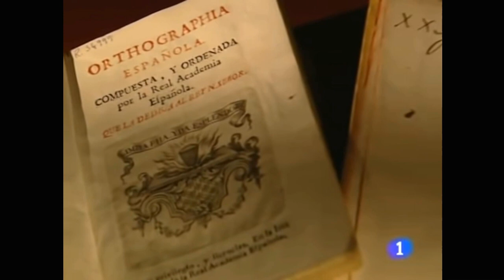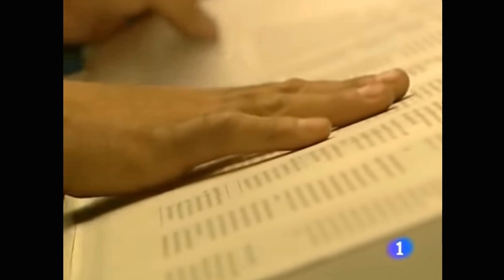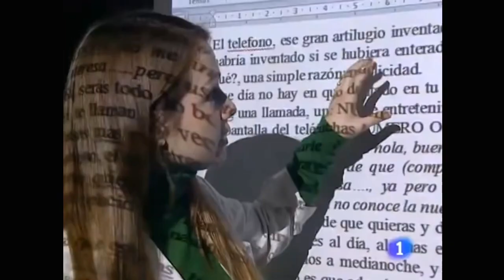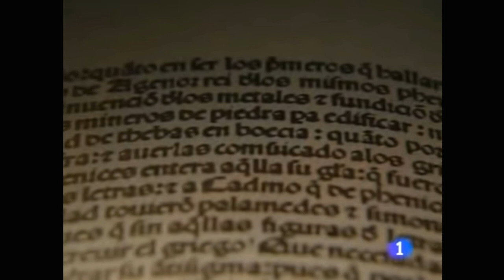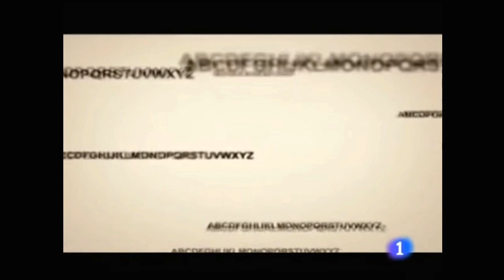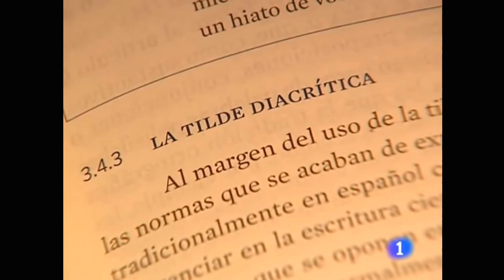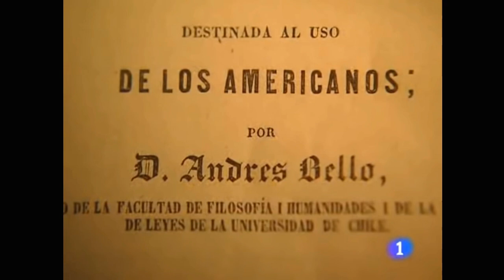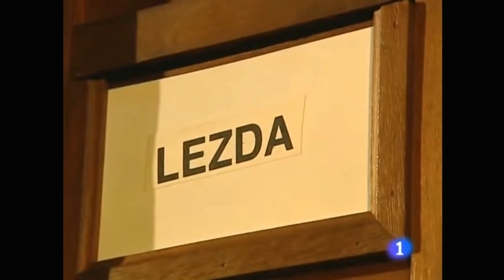La ortografía de la lengua española.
La ortografía del español es el conjunto de normas que regulan la escritura del idioma. La Asociación de Academias de la Lengua Española (ASALE), cuyo miembro más destacado es la Real Academia Española (RAE), son las instituciones encargadas de ello, ya que han descrito su misión como «impulsar la unidad, integridad y desarrollo del idioma». La Real Academia Española comenzó a estandarizar la ortografía del español bajo la orientación de Afonso X de León y Castilla.